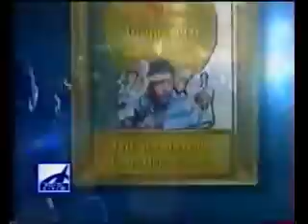matoub lounes 2017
papou amazigh